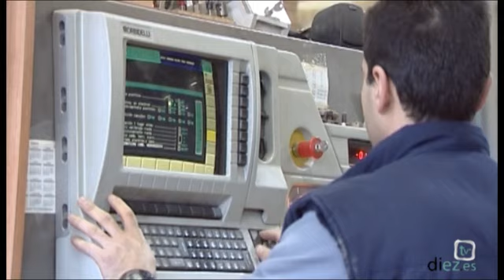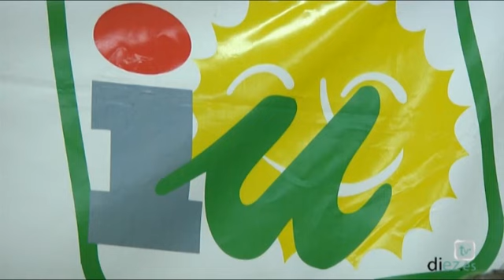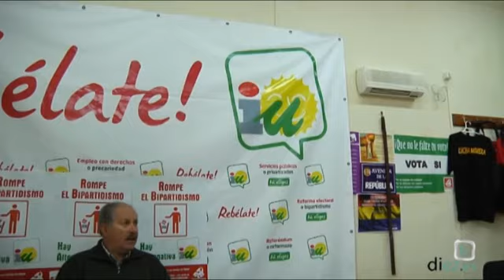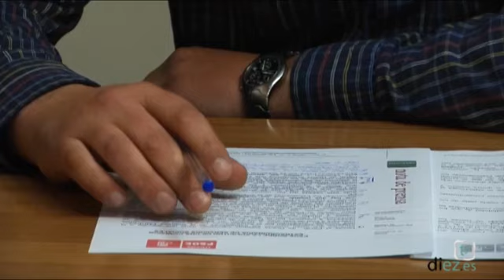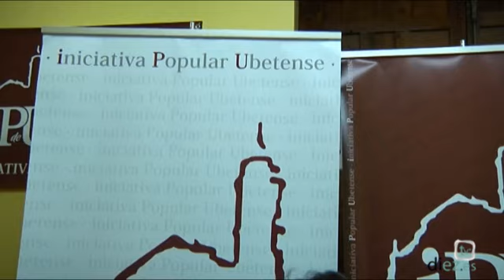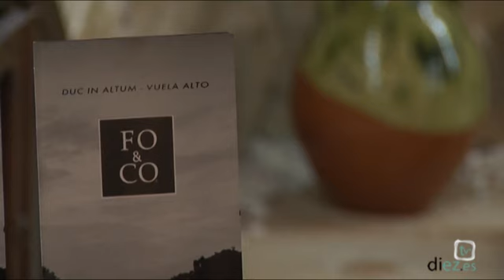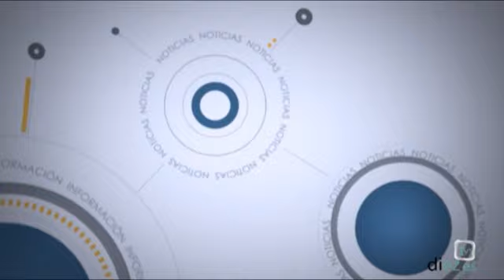Noticias Diez TV Úbeda (14-03-2014)